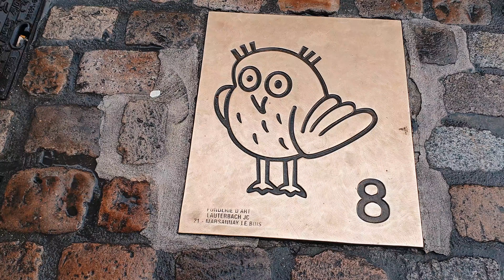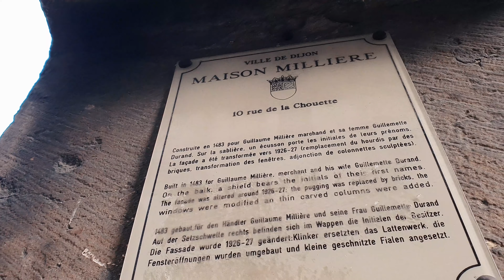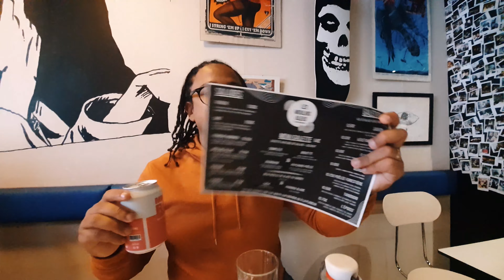Dijon | França | Parte II